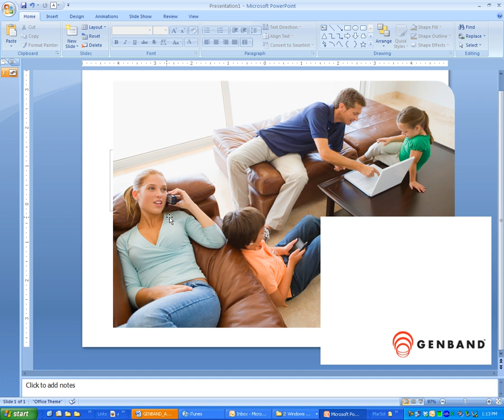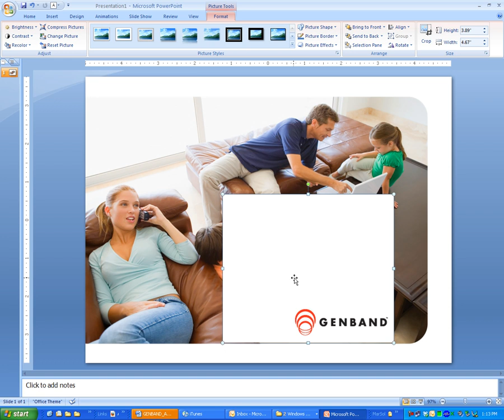Cortar y hacer transparente al trasfondo de un imagen Powerpoint 2007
Quieres modificar un imagen en powerpoint, aqui hay dos paso sencillos para trabajar con imagenes.  Uno es cortar (crop) a una foto otro es cambiar un color a transparente.  Eso te ayuda a poner un logotipo en una foto o combinar fotos en powerpoint sin saber mucho de graficios.